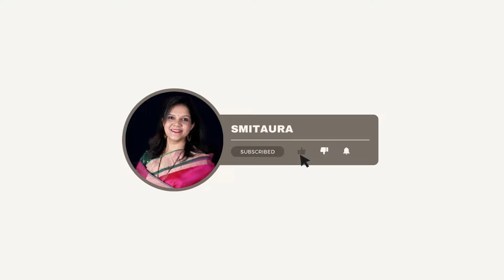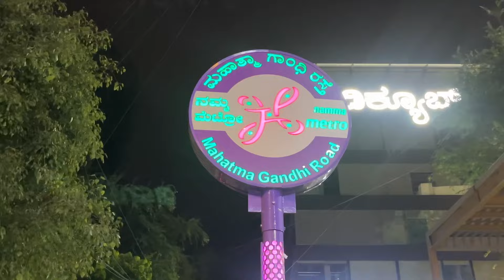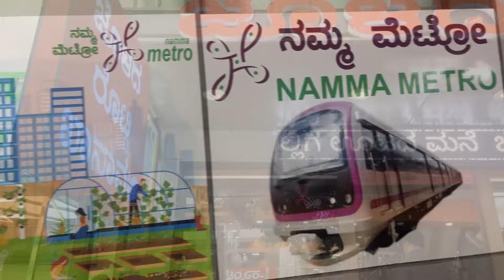फॅमिली टाइम🥰 बेंगलोरमधील दोन दिवस😃🤗😋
Explore a world of Beautiful cities, travelling vlogs, gardening, short trips, daily vlogs, lifestyle vlogs and much more...
We are here to entertain, inform, and inspire...

Top 10 best hotels to visit in Kolhapur
Kolhapur hotels near mahalaxmi temple
best hotel in kolhapur for non veg
Kolhapuri mutton thali
best hotel in kolhapur for stay

Meet the creator🧚🏻‍♀️
Smita Patil
professional artist and YouTuber

Thank you for being a part of our journey Let’s explore, learn, and have fun together! 🌍📚